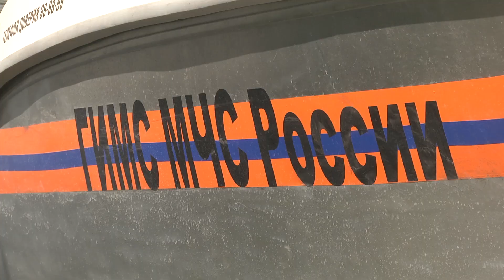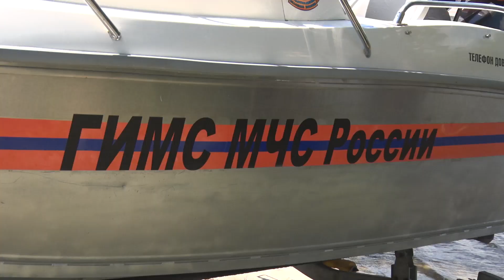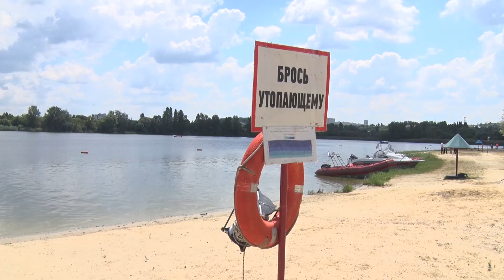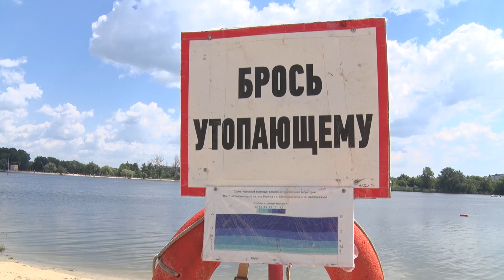Вовремя 24 с Виктором Апальковым от 30 июня 2020 года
О нелёгкой работе спасателей — в новом выпуске программы «Вовремя 24» с Виктором Апальковым